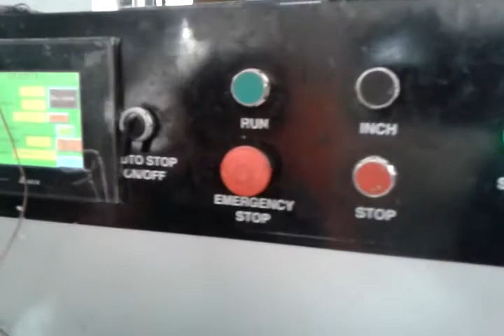detergent soap combo packing machine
ADVANCE AND AUTO PACK SYSTEM
MOHALI PUNJAB INDIA